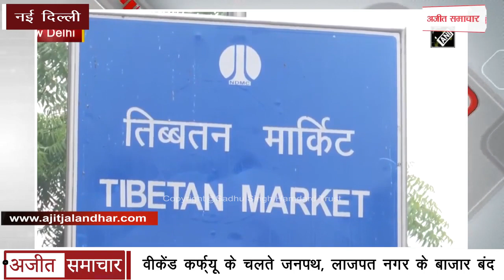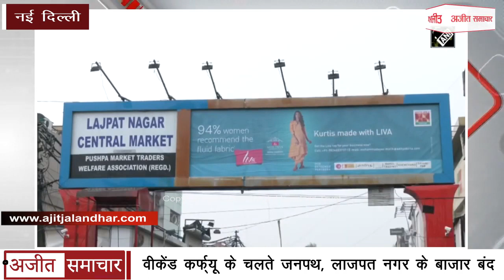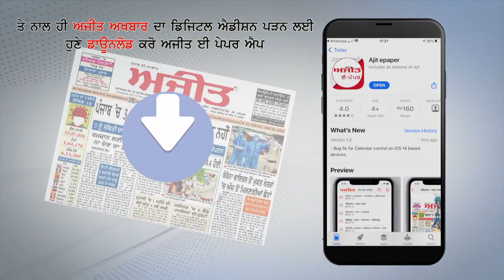नई दिल्ली : Weekend Curfew के चलते Janpath, Lajpat Nagar के बाजार Closed